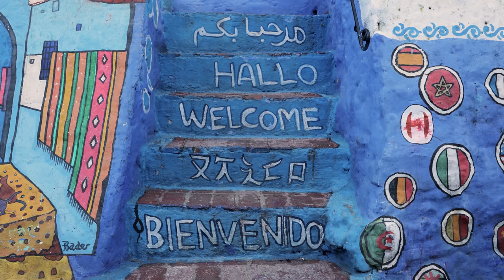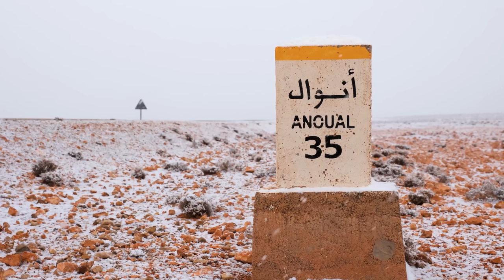MARRUECOS DOCUMENTAL DE VIAJE | El Gran Viaje Marroqui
Exploramos Marruecos de norte a sur y de este a oeste, desde extensas dunas de arena hasta desoladas carreteras vacías, bulliciosas ciudades y picos nevados. Recorrimos más de 10.000 km en ocho semanas y vivimos muchas aventuras inolvidables. Puedes ver cómo exploramos paisajes remotos, escalamos altas cumbres, luchamos contra impresionantes polvaredas y navegamos por el ajetreado bullicio de las principales ciudades marroquíes.
Real Talk:
A pesar de nuestro intento de mantener nuestro documental de viajes sobre Marruecos lo más auténtico posible, no deja de ser un vídeo de los momentos mas destacados. Al editarlo, naturalmente tendemos a elegir los vídeos más emocionantes. Lo que no se ve son las horas que pasamos conduciendo por paisajes menos espectaculares o algunos de los desagradables desafíos a los que nos enfrentamos.
¿Nos ha gustado todo de Marruecos?
Para nada. Como se menciona en el vídeo, la enorme cantidad de basura empañó definitivamente nuestra experiencia. Además, nos sorprendió la cantidad de niños mendigando. Durante nuestro viaje, contamos un mínimo de 500 niños que nos pedían dinero o caramelos. Aunque sin duda Marruecos tiene que luchar contra la pobreza, este comportamiento a menudo parecía menos dictado por la necesidad y más por la oportunidad. Detenerse y dar es una elección individual, por supuesto, pero cuando no lo hacíamos, a menudo nos daban la espalda, nos pateaban o nos insultaban.
En general, sin embargo, percibimos a la mayoría de los marroquíes como extremadamente amables y serviciales. El mejor ejemplo son los tres lugareños que nos ayudaron desinteresadamente a cambiar nuestra rueda rota. No tenemos palabras para agradecérselo.

Este viaje fue totalmente autofinanciado. Sin embargo, disfrutamos de una estancia gratuita de dos noches en La Sultana Marrakech